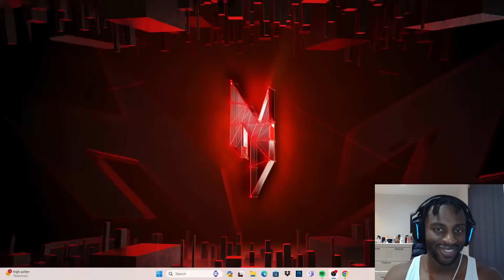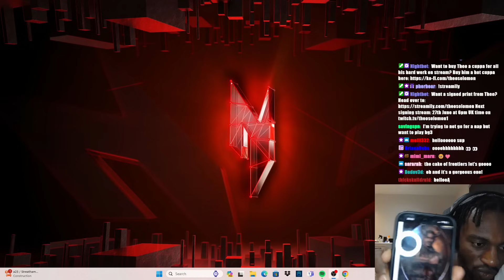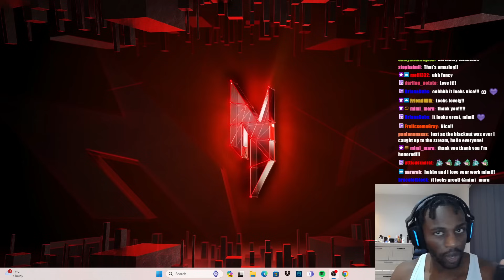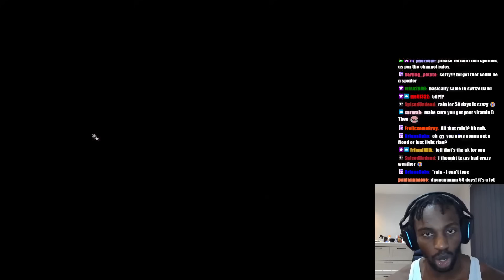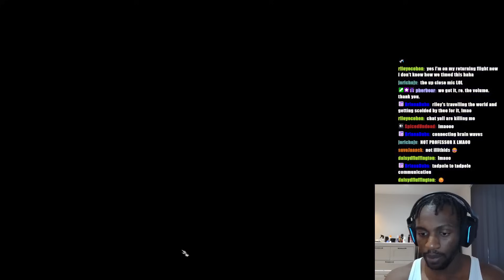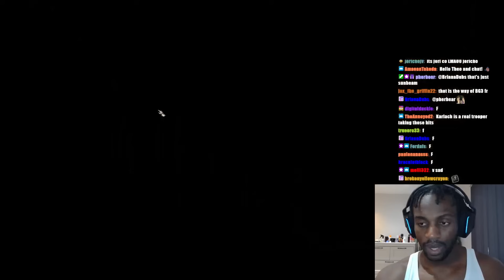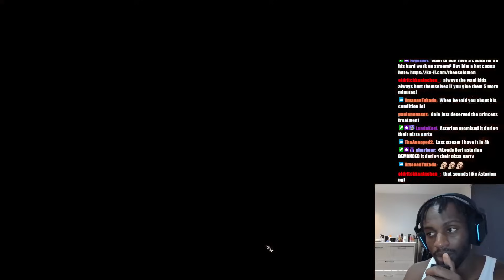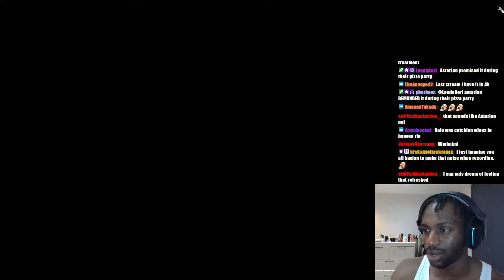Wyll Actor Theo Solomon plays Baldur's Gate 3 Ep 19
It all kicks off in the Underdark... lets go -- Watch live